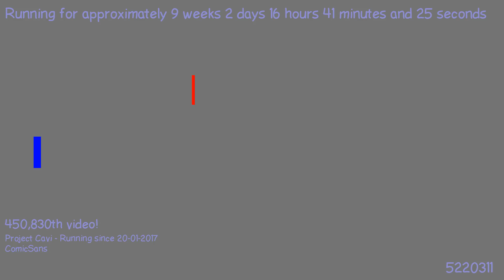1492042180 - Webdriver Cavi - H2